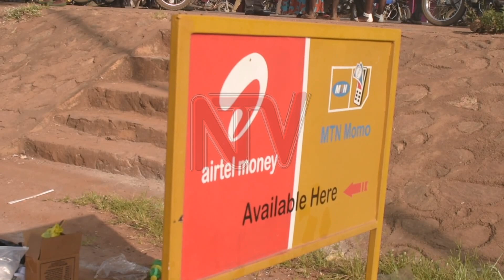Gunmen kill mobile money agent in Gulu City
Gunmen shot dead a mobile money operator in Gulu City. The victim, identified as Bonny Ojok, a Cadet UPDF Officer and teacher at Gulu Army Senior Secondary School, was attacked at around 9:21 p.m. on Tuesday while leaving his mobile money outlet in Lacor Trading Centre on the Gulu-Nimule highway.